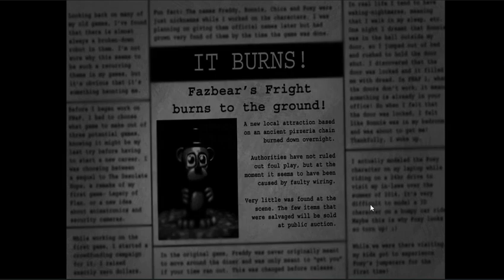Five Night's at Freddy's 3 - Noche 1 - 6 😱😱😱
Pagina de Twitter: EN REMODELACION ​